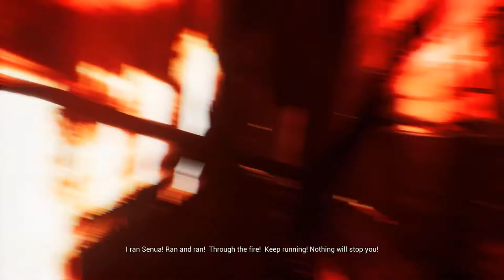Hellblade: Senua's Sacrifice | Episode 4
Third Degree Burns imminent.